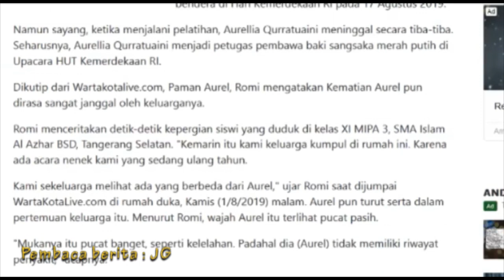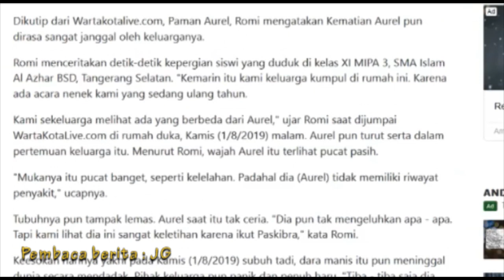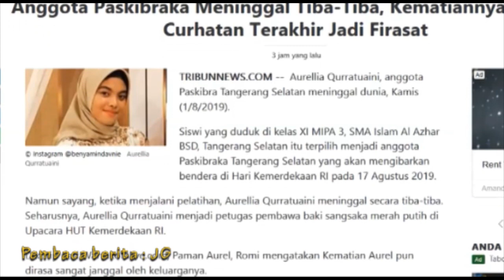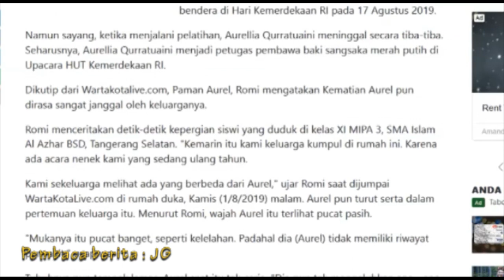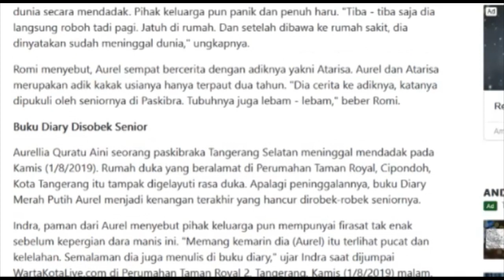Anggota Paskibraka Meninggal Tiba Tiba Curhatan Terakhir Jadi Firasat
Aurellia Qurratuaini, anggota Paskibra Tangerang Selatan meninggal dunia, Kamis (1/8/2019).

Siswi yang duduk di kelas XI MIPA 3, SMA Islam Al Azhar BSD, Tangerang Selatan itu terpilih menjadi anggota Paskibraka Tangerang Selatan yang akan mengibarkan bendera di Hari Kemerdekaan RI pada 17 Agustus 2019.

Namun sayang, ketika menjalani pelatihan, Aurellia Qurratuaini meninggal secara tiba-tiba. Seharusnya, Aurellia Qurratuaini menjadi petugas pembawa baki sangsaka merah putih di Upacara HUT Kemerdekaan RI.

Dikutip dari Wartakotalive.com, Paman Aurel, Romi mengatakan Kematian Aurel pun dirasa sangat janggal oleh keluarganya.

INFO LAPANGAN KERJA ;

Kalian yang ingin kerja freelance online ini saya kasih linksnya

Yang ingin jual beli uang online dengan mudah disini ;